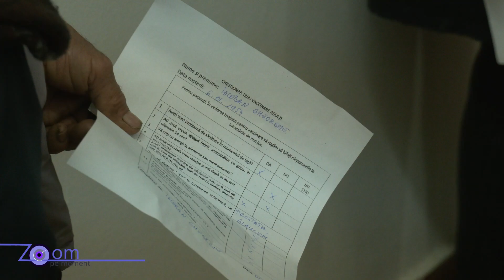Campania "Orașul vaccinează satul" - Spitalul Militar Timișoara - SânnicolauTV